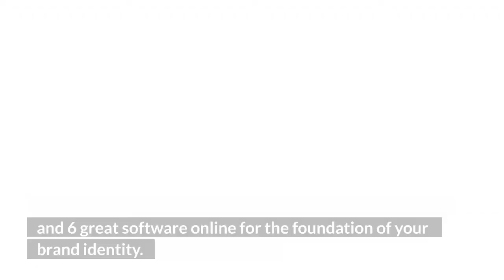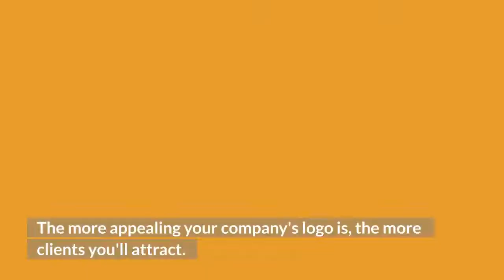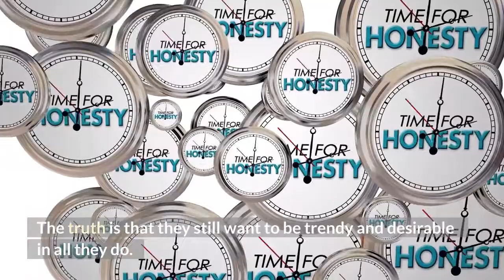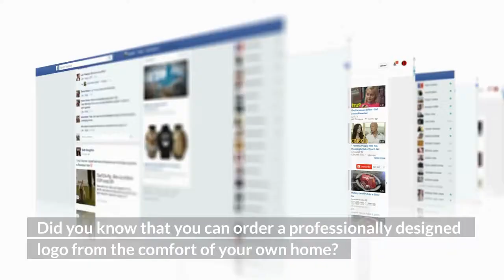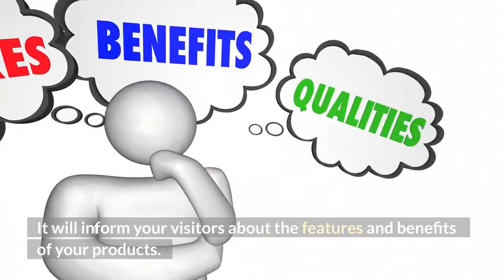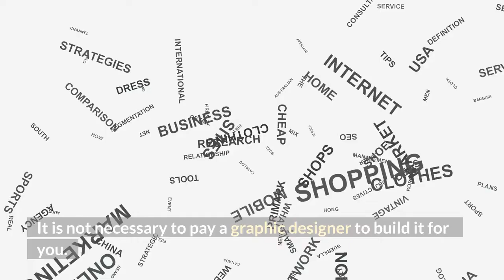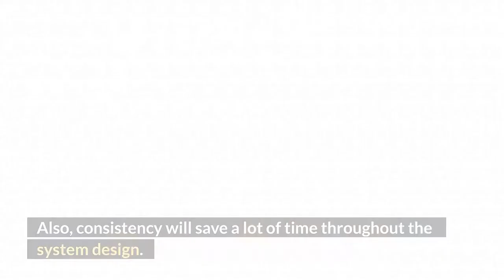Best Logo Design Software - Top 6 Best Online Logo Maker Websites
In this video, we will talk about the best logo design software - Top 6 online logo maker websites.

Top 6 best logo maker apps - including Adobe Creative Cloud and CorelDRAW for professional designers.

Time stamps:

0:00 Benefits of a professionally designed logo
1:24 Definition of a logo
1:53 Why do you need a logo?
3:11 Looka
3:26 Tailor Brands
3:49 BrandCrowd
4:13 My Brand New Logo
4:38 Best logo makers software for professional developers
4:47 Adobe Creative Suite
5:07 CorelDRAW
5:26 When and why do you need an attractive logo?
6:32 Advantages of using an online logo maker

Each tool has different tools and features.

Comparison between 6 different logo maker tools to know which one is the best logo design website.

The most popular online logo builder programs for small and large enterprises (Automated Logo Maker and Developer Design Software) will assist you in telling a story and communicating authority over the product(s) you sell or the niche you represent.

We'll show you the best logo maker websites. I've compared 6 different tools, and I'll show you the top 6 logo creator tools so you can choose the right design tool for you.

My opinions are based on my personal own experience and research. I never recommend poor-quality products or create false reviews. Instead, I intend to explain the effects to make an informed decision on which ones suit your needs best.